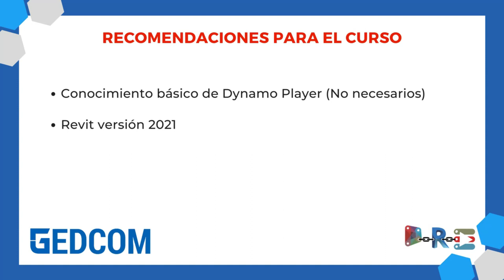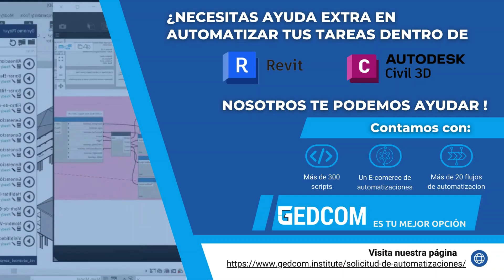Guía Esencial para Aprovechar al Máximo el Curso de Dynamo Player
¿Listo para revolucionar tu manera de trabajar con Revit? 🌟 Aprende todo sobre Dynamo Player con este curso imprescindible. 🛠️ Si tienes conocimientos básicos de Revit, ¡este curso es para ti! Sigue nuestras recomendaciones y conviértete en un experto. 🏗️📈

1. Introducción y requisitos del curso - 00:00
2. Uso de Dynamo Player en Revit - 00:30
3. Importancia de la versión de Revit - 00:45
4. Ejecución de scripts con Dynamo Player - 01:10
5. Recursos adicionales y contacto - 01:35